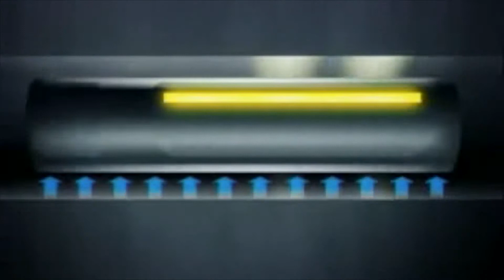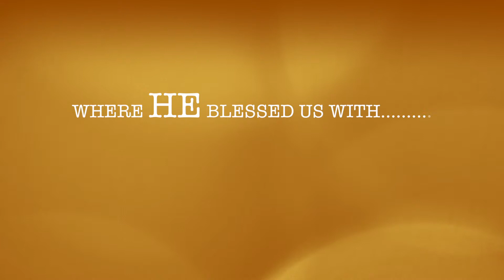RCCG COD News Update 18th August, 2013